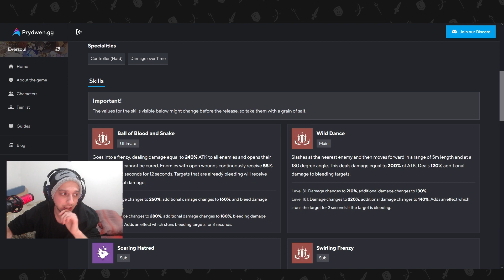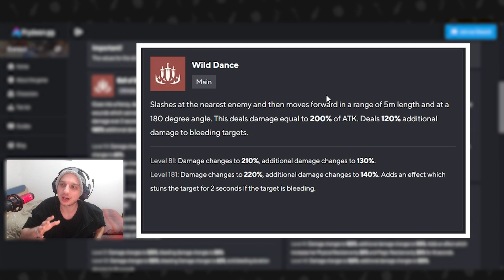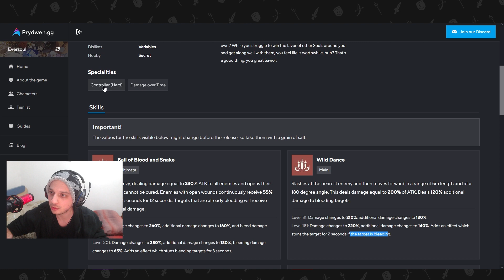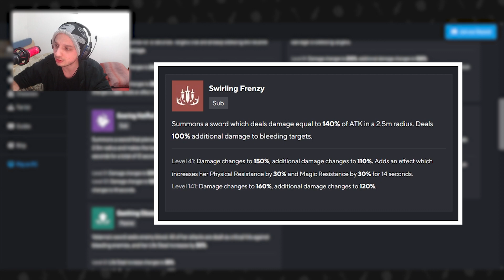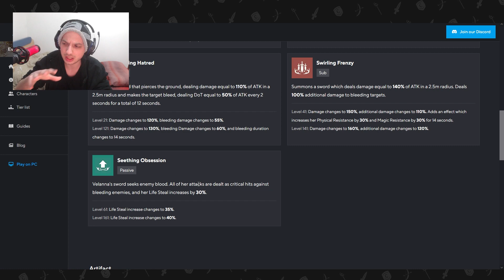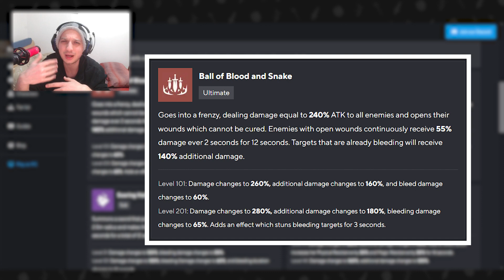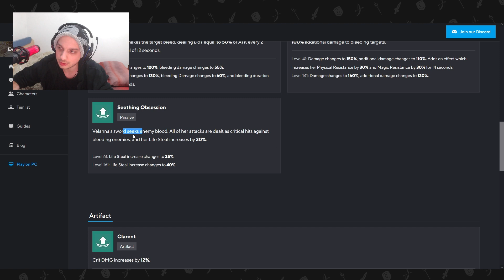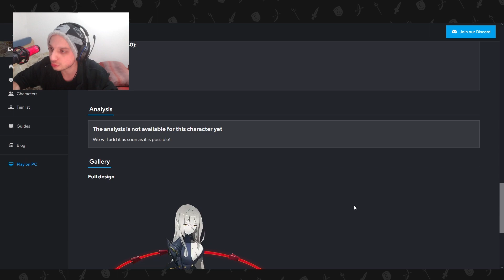Velanna: Analisi e Spiegazione del Nuovo Personaggio di Eversoul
Siete pronti a conoscere il nuovo personaggio di Eversoul? In questo video, esploreremo Velanna, il suo design, le sue abilità e cosa aspettarci dalla sua presenza nel gioco.
Quello che leggiamo dalla descrizione non è del tutto comprensibile, quindi voglio approfondirla. Ditemi se questo tipo di video è utile che ne farò sicuramente altri in futuro per i personaggi di Eversoul.

OST di sottofondo nel video:
Path to Nowhere OST - Lobby Theme (Extended)
Path to Nowhere OST - Bureau Theme (Extended)